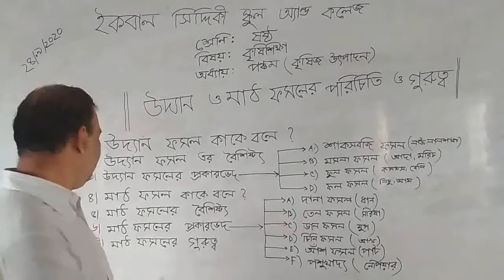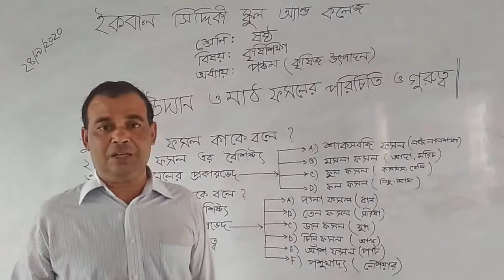উদ্যান ও মাঠ ফসলের পরিচিতি ও গুরুত্ব || ৫ম অধ্যায় || ষষ্ঠ শ্রেণি || কৃষিশিক্ষা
Md. Robiul Alam
Asst. Teacher